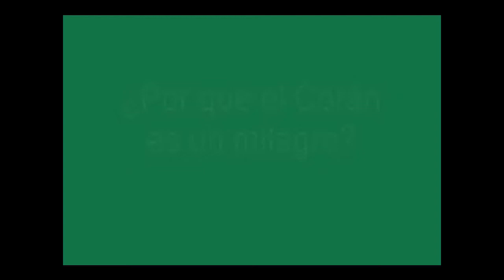Islam El Coran es un milagro Khalid Yasin